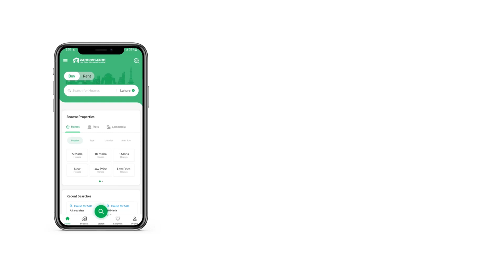10 MARLA RESIDENTIAL PLOT FOR SALE IN BLOCK B WAPDA CITY FAISALABAD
Plot#17 It is your dream Residential Plot that you see available for sale. Buy your property today and be a lucky owner. You can make a booking for the 10 Marla property available in the new project. Your search for property priced at Rs. 11,800,000 is now over! The location of the property in Wapda City - Block B makes it an ideal place to live. If you wish to purchase a fine piece of property in Faisalabad, check this one.